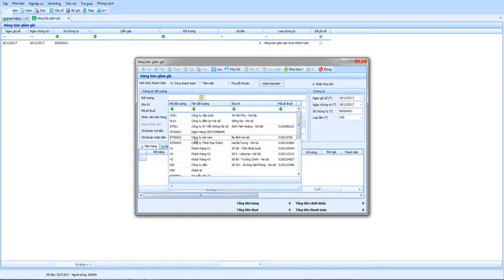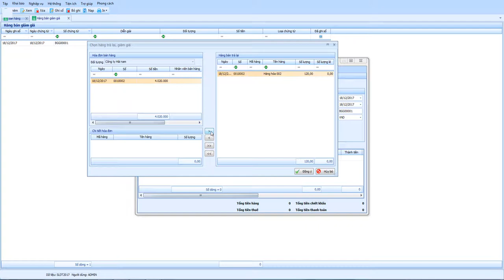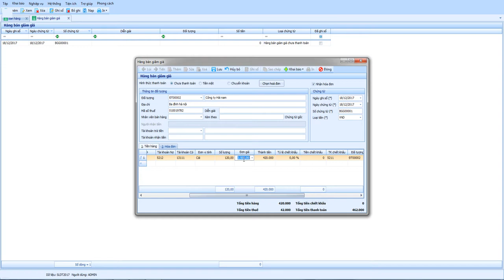Hóa đơn bán hàng - Giảm giá hàng hóa, vật tư